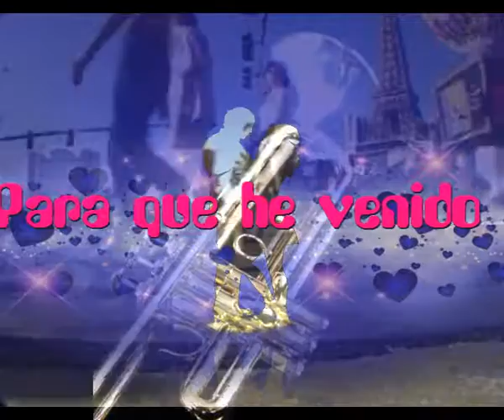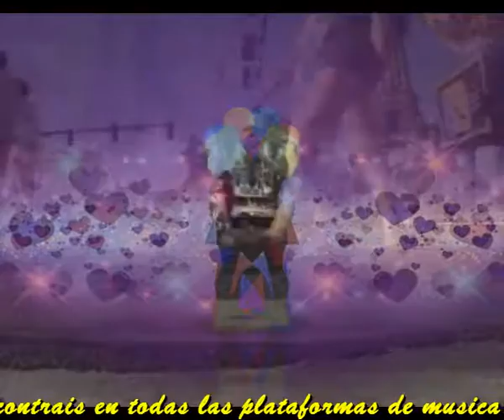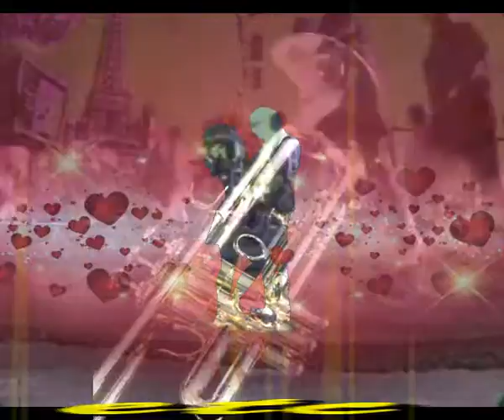Para que he venido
Esta prohibido fumar
Esta mal visto beber
Esta mal hecho tener
Relaciones peligrosas

Es de mal ver engañar
Esta muy mal estafar
No esta muy bien provocar
No vayas nunca a una orgia

Todo es peligroso
Todo esta prohibido
Entonces no entiendo

Si se te ocurre tener
Relaciones amorosas
Hazlo con una mujer
Que al menos te huela a rosas

Es mejor se picaron
Que ser pobre tontarron
Nunca ganaras un oscar
Al menos comete roscas

Todo es peligroso
Todo esta prohibido
Entonces no entiendo

Intermedio musical

Todo es peligroso
Todo esta prohibido
Entonces no entiendo